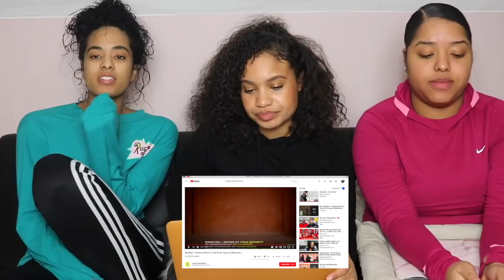Blueface - Thotiana Remix ft. Cardi B REACTION/REVIEW